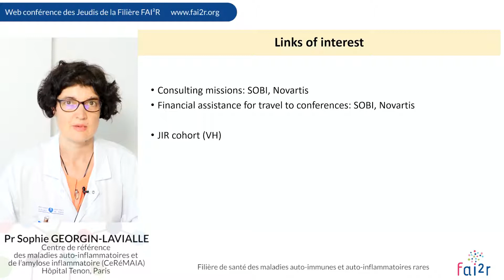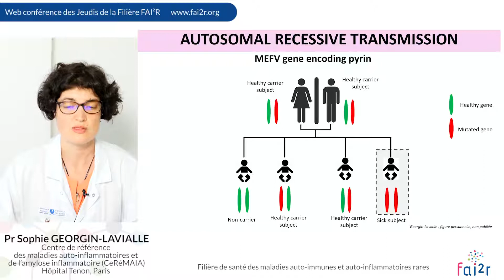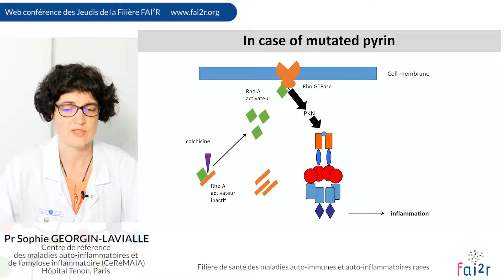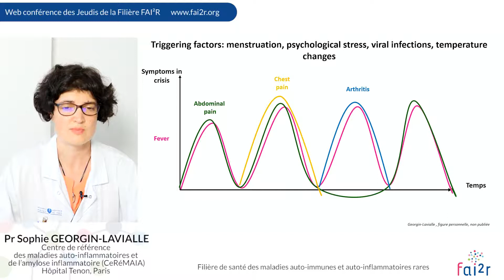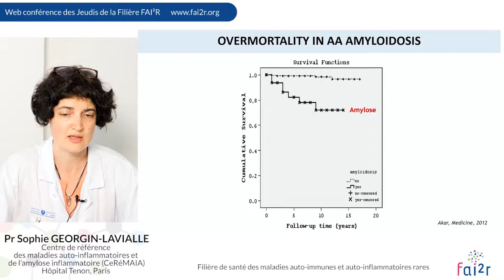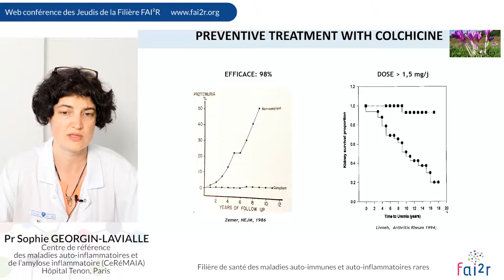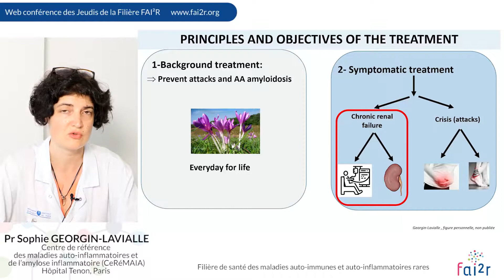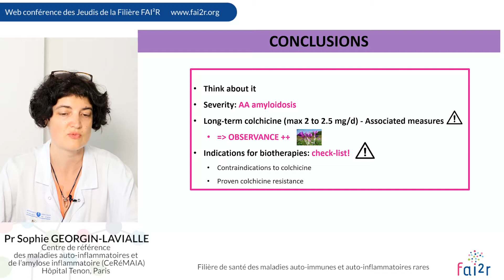Familial Mediterranean Fever (FMF)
Web conférence des Jeudis de la Filière du 1 septembre 2022

Familial Mediterranean Fever (FMF) by Pr Sophie GEORGIN-LAVIALLE (Paris, France)

FAI²R, the French network for auto immune and auto inflammatory rare diseases